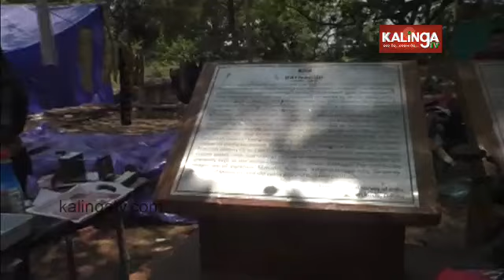Changada Jatra in Ratnagiri has a unique history || Kalinga TV